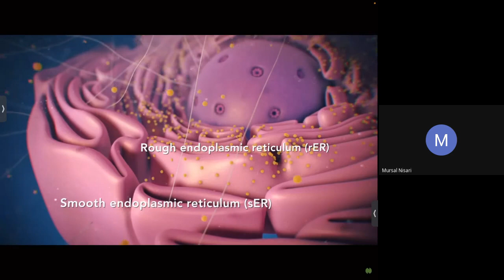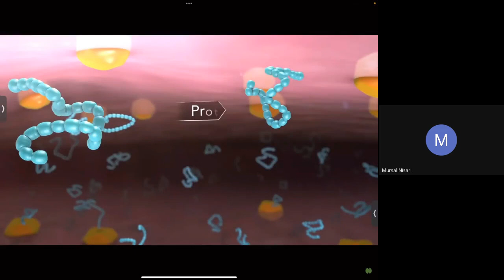Inside a Cell